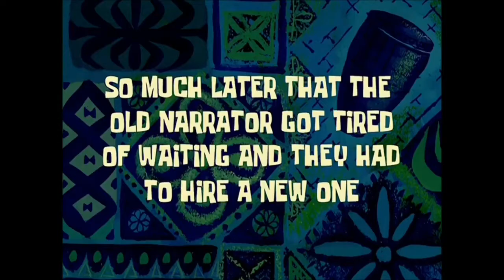Spongebob Music: On The Beach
Aggiunto In:
Un Vicino Conteso
Tutta Colpa dei Sottaceti
Un Plankton Per amico
Una Tata per Gary
Il Karate... Che Passione!
Un giro nei sogni
San Valentino
Il Foglio di Carta
Il Tesoro dei pirati
Rock Bottom
Gli ami da pesca
Nodi e Stringhe
Alito puzzolente
Perla al Lavoro!
Un Regalo Esplosivo
Attenti Al Mostro!
Colori e Sapori
Vite da Criminali
Mollato!
La Scatola Segreta
La Banda
Il Turno del Terrore
Mai perdere tempo
Il Cavalluccio Marino
Visto In TV
La moneta  della discordia
Genitori Per Caso
I Venditori Di Cioccolato
Identità Perduta
Stare Fermi
Cercasi Gary Disperatamente
Vendesi Ristorante
Albergo a 5 Stelle
Non è tutto oro quel che luccica
Una Vacanza Orribile
Un grosso Ecquivovo
Il furto del retino per meduse
Un Regalo Sofferto
SpongeBob cambia la casa
La Giornata delle foto
La Patente nautica
Un cliente per Plankton
La Carta della Collezione
Niente Bugie
La Guerra dei Castelli di Sabbia
Uno Slogan da Sballo
Teniamo Pulita Bikini Bottom
Il Tormentone!
Una Casa A Pezzi!
Rifugio Per le lumache!
Le SpongeCopie
La Vita degli Alieni
Cerco casa
La Bolla-Barca
Il Vecchio Patrick
Re Plankton
La Giornata Del Chum
Temporale inaspettato!
Cuochi Stravaganti